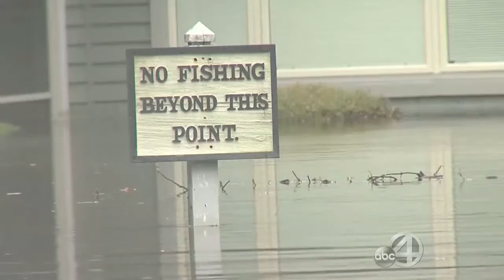Trial Tuesday with David Aylor 10-6-15